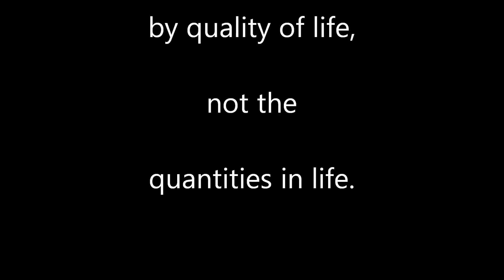Fly fishing Southern Utah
Streamer fishing for wild brown trout in Southern Utah